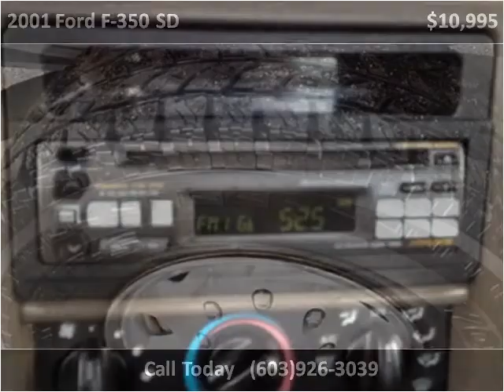2001 Ford F-350 SD Used Cars Hampton Falls NH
This 2001 Ford F-350 SD is available from Seacoast Wholesale.